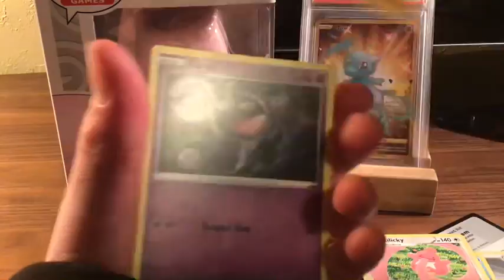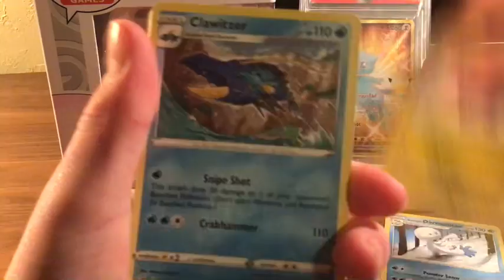Giratina v tin opening